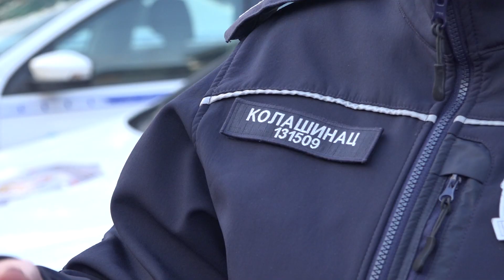PU Novi Pazar najavila pojačanu kontrolu saobraćaja tokom novogodišnjih praznika